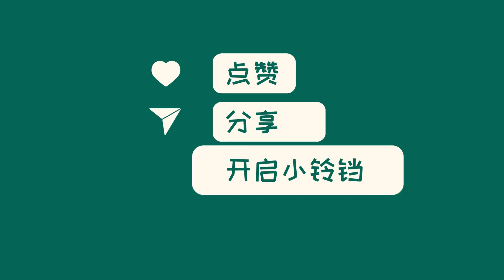中国新闻09月02日23时：15岁男孩溺水，朋友因害怕隐瞒，第七天找到遗体 律师：双方相约游泳已临时形成相互照料义务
今天的报道来自陕西西安，一名15岁男孩天天失联7天后在石川河下游被找到，原来他与朋友小勇一起出行，小勇在失联第四天才向警方坦承，天天溺水被冲走的事实。天天的父亲房先生表示不理解，两个朋友一起出门为何小勇多次说法不一致，是否因此错过了最佳救援时间。不少网友也质疑小勇是否需要承担相应的法律责任以及相互照料义务。根据律师的解读，小勇是否负责要视情况而定，如果他明知水域危险而未及时提醒天天，则需承担侵权责任。而天天对游泳行为本身的危险性也有一定责任。这起事件引发了对未成年人相互照料义务和法律责任的讨论。